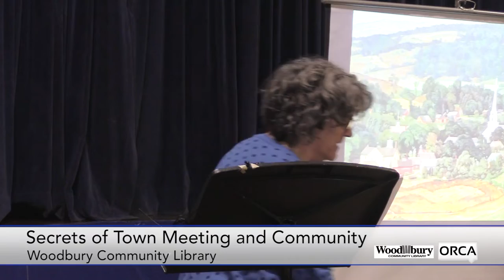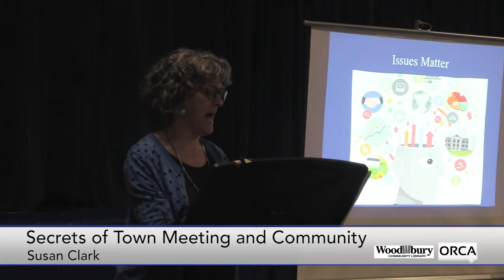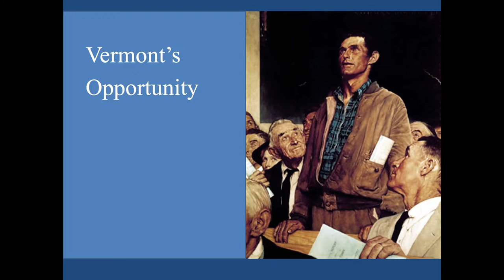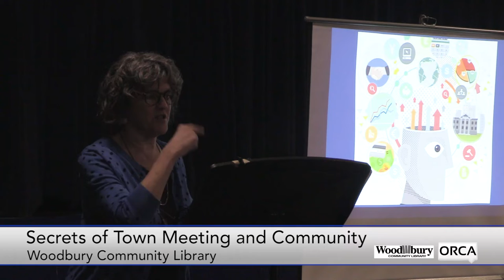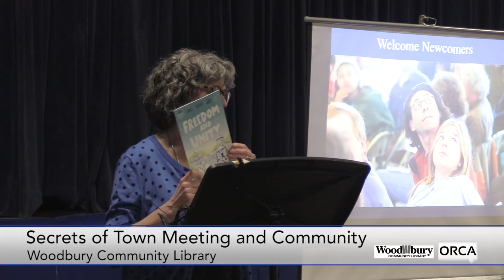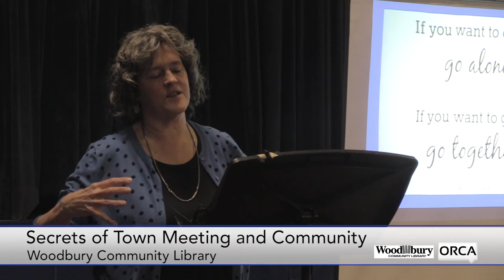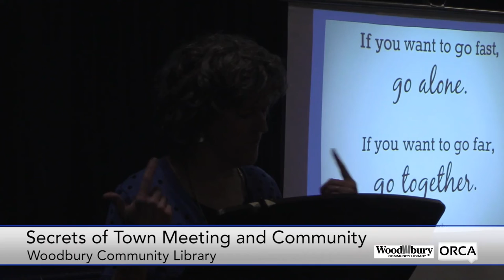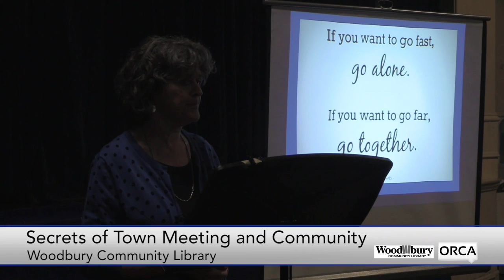Woodbury Community Library - Rediscovering the Secrets of Town Meeting and Community 2/21/2023